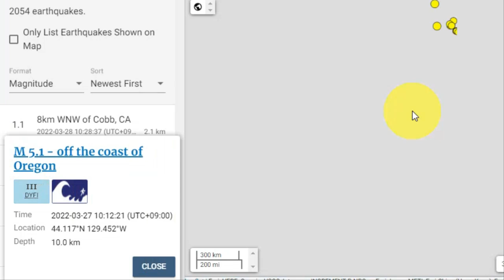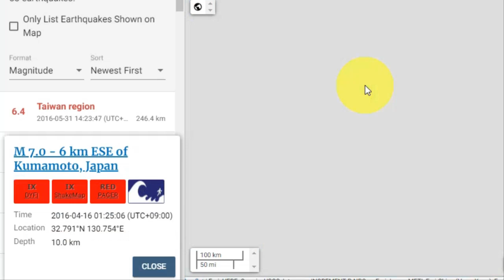💥💥【속보! 일본열도 곧 침몰할 수도! 규슈 대폭발 대참사! 일본 규슈 ▶ 북미 ▶ 남미 에콰도르 ▶ 남태평양 바누아투 ▶ 일본 열도 대지진 대참사! 도쿄와 후지산연쇄도미노폭발!】